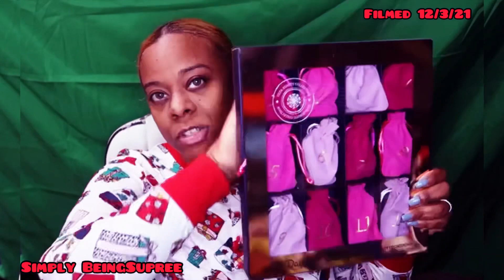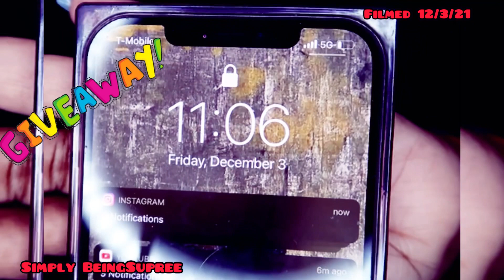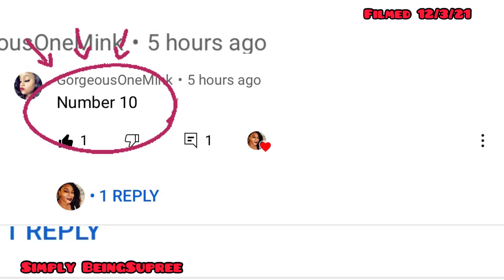Vlogmas Day #6| Ulta 12 Days Of Beauty Advent Calendar. Winner 3 Revealed.